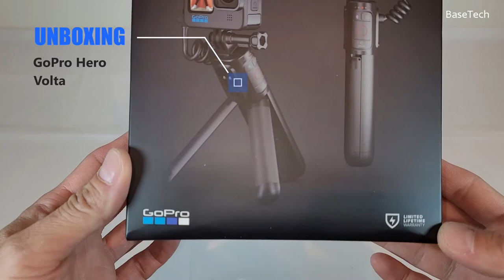GoPro Hero 9/10/11 Volta Battery Grip / Tripod / Remote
Unboxing a GoPro Volta (Versatile Grip, Charger, Tripod, & Remote) for (HERO 11 Black / HERO 10 Black / HERO 9 Black - Official GoPro Accessory, Black, APHGM-001.

Ultra versatile by design, Volta is a premium battery grip and a whole lot more. It combines with the standard GoPro battery to deliver over 4 hours of 5.3K recording—a total of 3x the normal runtime. It also features built-in buttons for easy one-handed camera control, can also be used as a wireless camera remote and has flip-out legs that transform it into a handy tripod.

Wirelessly controls camera from up to 98 ft (30m) away
Weather-resistant design
Status lights for battery life + camera mode
Compatible with GoPro Mods + Accessories
Mounting fingers rotate and tilt the camera
Charges other USB-C devices
Battery capacity: 4900 mAh
Power input: 5V/3A (15W max)
Power output: 5V/2.4A (12W max)
Power input/output type: USB-C
Charge time: 2.5 hours with GoPro Supercharger (sold separately)

Starting a new YouTube channel or just want more analytics?